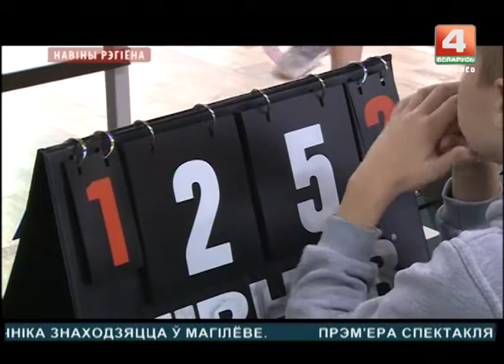Новости 16.10.2017 выпуск 15:30